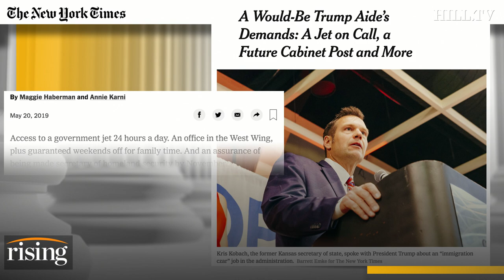Rising Wrap-Up: Kris Kobach demands his own private jet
Rising wraps-up with Krystal Ball and Saagar Enjeti breaking down a few more stories. Kris Kobach is demanding a 24/7 private jet if named 'immigration czar', 8000 bees were found in a house in Spain, and more.